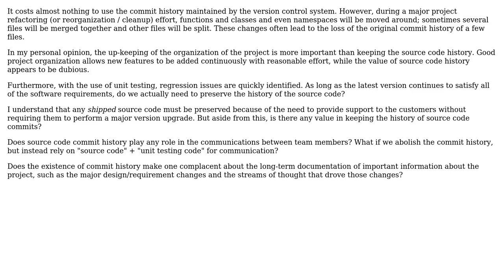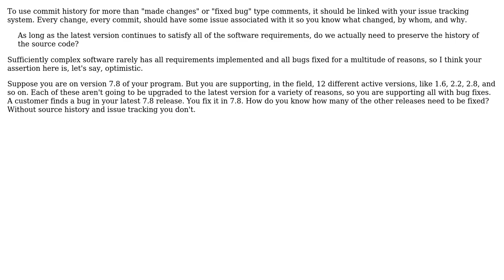Software Engineering: Preserving version control commit history vs Refactoring and Documentation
With thanks & praise to God, and with thanks to the many people who have made this project possible! | Content (except music & images) licensed under CC BY-SA | Music | Images & others | With thanks to user Stephen C user rwong user Erik user ebneter and the Stack Exchange Network Trademarks are property of their respective owners. You are responsible for your own actions.